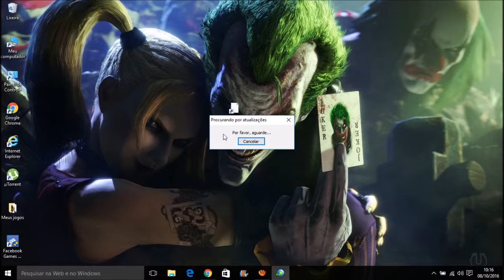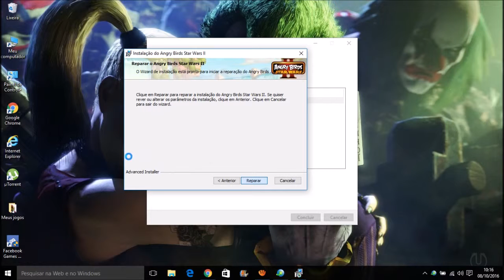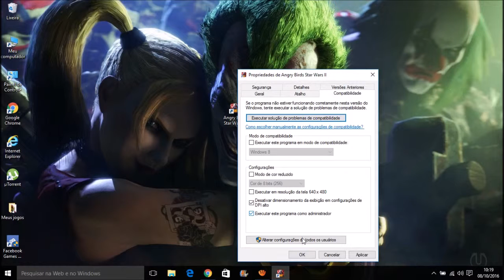Como Fazer a Atualização do Angry Birds Star Wars 2 Para Pc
O LINK DO VIDEO ENSINANDO A COMO BAIXAR E INSTALAR E ATIVAR O ANGRY BIRDS STAR WARS 2